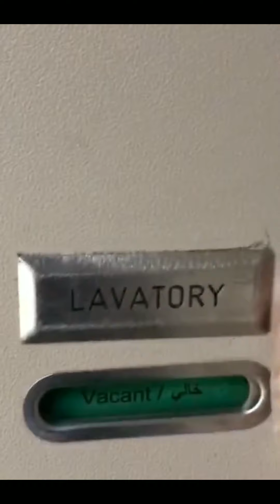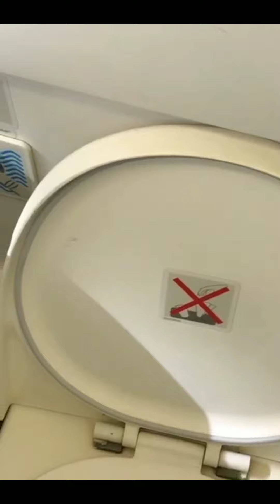വിമാന യാത്ര ചെയ്യുമ്പോൾ ശ്രദ്ധിക്കേണ്ട കാര്യങ്ങളെക്കുറിച്ചു അഞ്ജനി ജോൺ സംസാരിക്കുന്നു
# ബ്രേക്ക്‌ചെയിൻ
ഞാൻ ഏകദേശം 7 വർഷമായി ഒരു ക്യാബിൻ അറ്റൻഡന്റായി ജോലി ചെയ്യുന്ന അഞ്ജനി ജോൺ നിലവിലെ COVID-19 സമയങ്ങളിൽ ഓൺ‌ബോർഡ് വിമാനങ്ങൾ‌, ശുചിത്വ ശുപാർശകൾ‌, പ്രതിരോധങ്ങൾ‌ എന്നിവ പറക്കുമ്പോൾ അറിഞ്ഞിരിക്കേണ്ട കാര്യങ്ങളുടെ ഒരു വീഡിയോ ഞാൻ‌ ഉണ്ടാക്കി. ഇത് നിങ്ങൾക്ക് സഹായകമാകുമെന്ന് പ്രതീക്ഷിക്കുന്നു. ദയവായി കാണുക. നന്ദി.
അഞ്ജനി ജോൺ നമ്മുടെ നാട്ടുകാരി ആയിരുന്നു.വടവുകോട് പുത്തൻകുരിശ് പഞ്ചായത്തിലെ അമ്പലമേട്‌ താമസിച്ചിരുന്ന അഞ്ജനി ജോലി സംബന്ധമായി ഇപ്പോൾ വിദേശത്താണ്.

Get the latest information